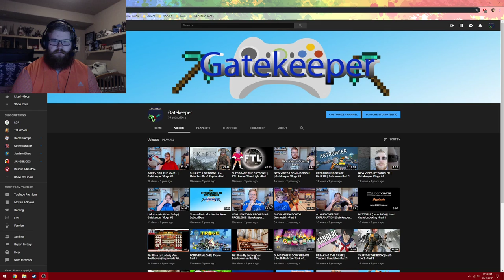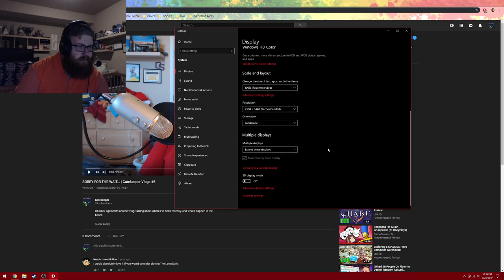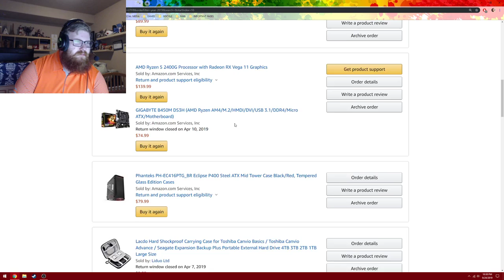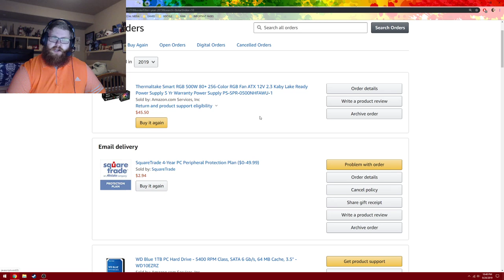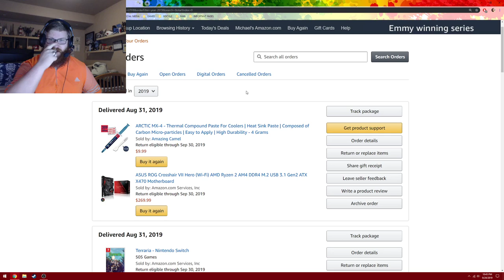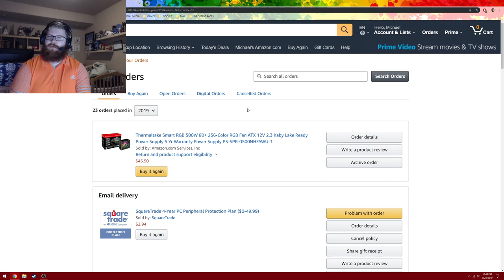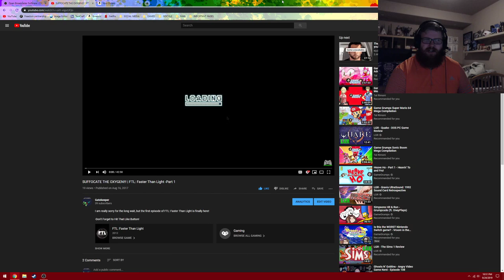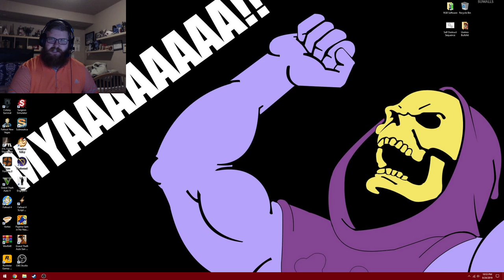GATEKEEPER RETURNS! | Gatekeeper Vlogs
I'm back, and better than ever with my new PC after being gone for over a year! I'm looking forward to making some new stuff for everyone with my beastly computer.